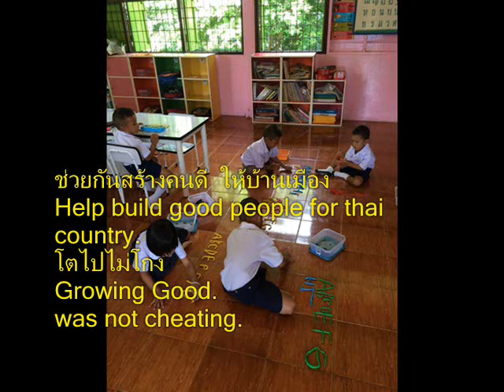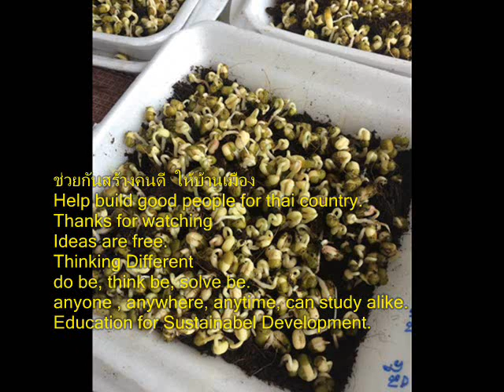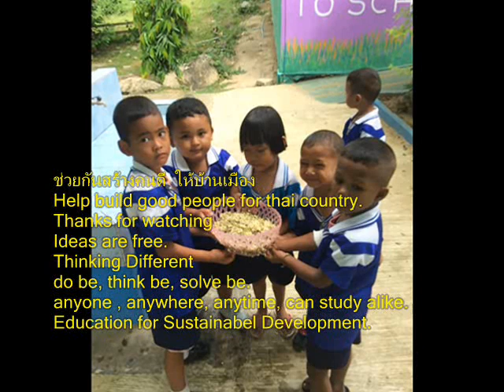078+เพลง คนดีของแม่+โตไปไม่โกง+ภาพกิจกรรมเด็กปฐมวัย+ร ร สังกัดสพป พบ 2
เพลง คนดีของแม่
when building
picture

ลูกจ๋า..เจ้าจำคำแม่ไว้
ว่าไม่มีสิ่งใดยิ่งใหญ่เท่าความดี
จงซื่อสัตย์ และ ซื่อตรง
มั่นคงเป็นคนดีตราบชีวีมลาย

ความดี…นี้จะคุ้มครองเรา
ทุกค่ำเช้า …เจ้าจงมั่นใจ
สุจริตคือเกราะป้องกันภัย
คุ้มครองลูกแม่ได้
จากความชั่วร้ายทั้งปวง

ลูกเอ๋ย…เมื่อเจ้าเป็นคนดี
แม่นี้ไม่มีอะไรให้ห่วง
ลูกรัก…เจ้าขวัญทรวง

ความสุขของแม่ใหญ่หลวง
เมื่อเจ้าเป็นคนดี
รัก ความถูกต้องเที่ยงธรรม
พูดความจริงทุกคำ รักษาสัญญาที่มี

นี้ คือเกียรติยศ ศักดิ์ศรี
เป็นสมบัติล้ำค่า
ยิ่งกว่าทรัพย์สินใดใด
จง กล้าหาญและ อดทน

เชื่อมั่นในใจตน ที่ลูกเป็นคนดี
สร้าง คุณค่าแก่โลกใบนี้ รัก
ลูกยิ่งชีวี คนดีของแม่เอย